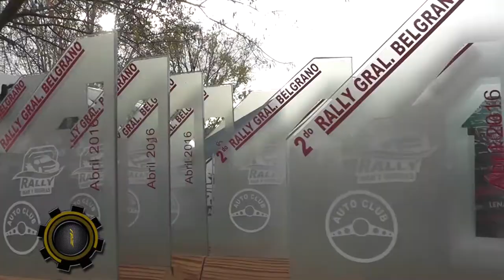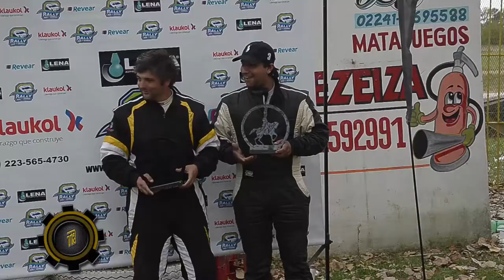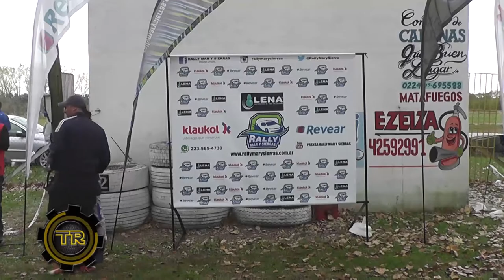Bloque 5 TR TV Especial Gral Belgrano